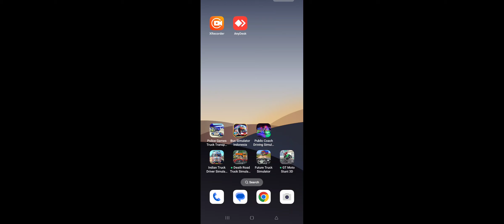Police Car Transporter Missions in Police Cargo Transports Truck Game.- Android Gameplay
Become Police Car Transporter by Transport and Parking the Police Cars in Police

Police Car Parking: Police Cargo Transport Truck Games thrilling adventures Grand Police Game: Modern Car Games is one the finest Mega Police Transport to adventures police car driving games of transport police soldiers which has series of challenges as US police car transporter offers you multiple challenges missions to make you Mega Police Transportation to police car transport truck simulator in the short time period by providing you US police transport long lists of practical cargo police driving missions in police cargo transports truck game. Most of your police are engaged in various expeditions across all borders and it is in need of a professional truck transporter who can drive grand police quad bike in police car racing games. Take the charge of multi-level car cargo transportation among simulation games on your shoulders and provide all required vehicles to your police through the big truck and transport police vehicles like police car, and police tank into the police truck and drive the police cars to the police ship in police car games.

In police car games which is offered by police transport bike you have the most powerful truck as police cargo vehicle under your control which you can customize in the way as you desire to become modern police car for you in quad bike games. Waste not a single minute as police atv quad bike is in special need of different types of vehicles as police vehicle transporter on all borders of your country and you must carry out all the task of transporter truck military car games and being an police car transporter carry out the duty with full zeal and zest into police plane transport car games. Take the driving seat and drive police vehicle by loading various police machinery on it to provide and with police base camp practical transportation assistance to your beloved police truck transport department.

Work constantly to meet all central and deep-seated needs of police car driving in transport simulation as your soldiers are busy in protecting your lives with car transporter truck in police bike transport game. In Classic Car driving joy all task on police Bike Transport Game try to do the best use of Police Cargo transports truck and police car parking to take police to their intended places in free Police Car Games and Police car Transport Game using police car driving simulator games in very good manner. Drive atv quad bikes with full care by leaving police cargo vehicles in the police truck transport simulator far behind to be legendary police truck transporter in transport simulation. Bring positive changes in new police car games and carry out all your assigned transport tasks in mature style for new

Police Transport Car Parking Sim: Police Car Game features:

🚔 New modern police transporter 2022 as car transporter truck simulator.
🚔 Police bus transporter like practical thrills of Police Car: Transport Game.
🚔 Fully managed atv quad bike in Police Car Tank: Truck Simulator.
🚔 Real zig zig tracks like mountain truck driving US Police Car Games.
🚔 Perfect training for uphill police transporter Police Car Truck Transport
🚔 Drive police vehicle truck transport 2022 in police car games.
🚔 Player loving controls of cargo transport police car games and realistic cargo carriage game
🚔 Family friendly and realistic truck driving simulator.
🚔 Advance steering controls of trailer in truck driving games in this police truck driving.

Just download this amazing game of Police Vehicle Police Car: Truck Transport Simulator: Police Game as a new presentation of vehicle transport games to become integral part of free police transport as police truck transport driver by performing your assigned duties in multiple missions in Police Transport Car driving Simulator.